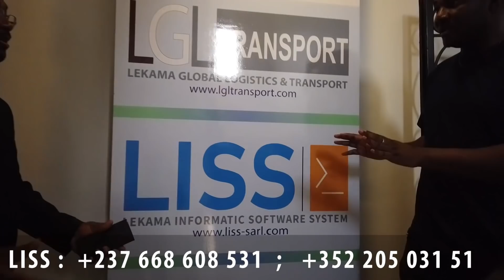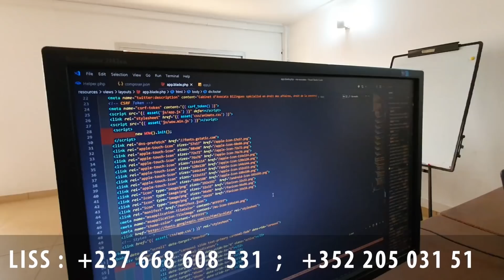Appels gratuits vers tous les pays du monde avec la solution LISS VOICE (STEVE FAH)